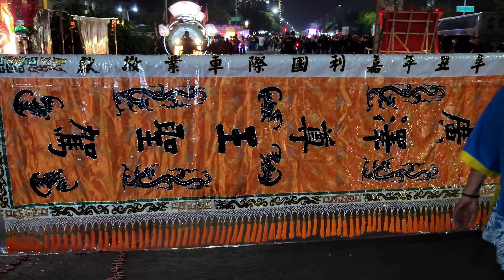《布旗正妹》高雄楠梓廣安堂廣澤尊王往梓官蚵子寮通安宮謁祖過爐回駕遶境